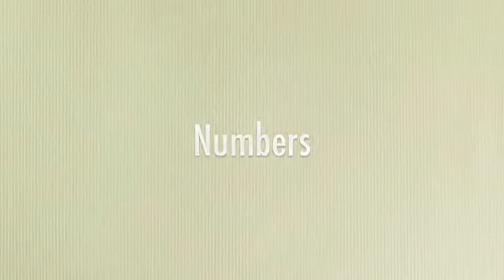Group Two Instruction Video (Fall 2014)